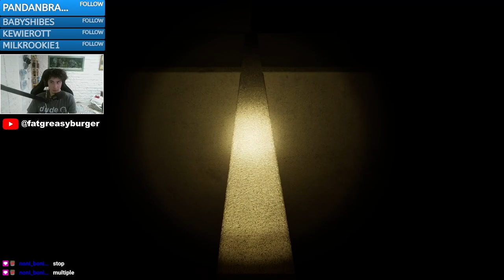First time playing THE BACKROOMS ESCAPE TOGETHER was NIGHTMARE FUEL!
All gameplay from stream with skippy and noni!

Ignore Hate/Spam Comments!